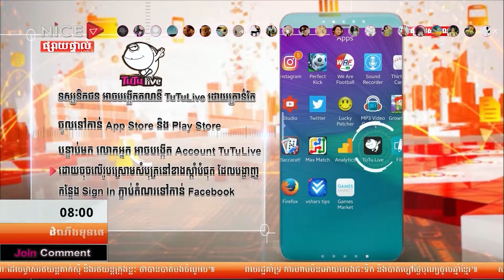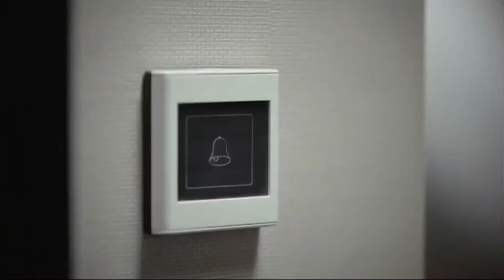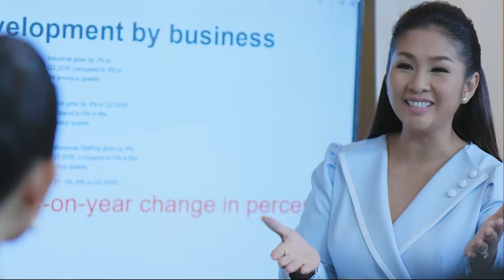First Talk ព័ត៌មានដំណឹងមុនគេ​ ថ្ងៃទី០៤ ខែមេសា ឆ្នាំ២០១៨​ វគ្គទី ៣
" ពលរដ្ឋអស់ជំនឿលើអាជ្ញាធរដែលគ្មានចំណាត់ការបង្ក្រាបបទល្មើសនេសាទខុសច្បាប់នៅបឹងតាមោឃ "